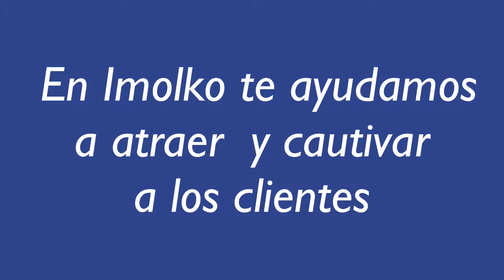¿Qué es un AutoResponder?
En menos de 1 minuto te contamos qué es un AutoResponder y como puedes usarlo en tu negocio.